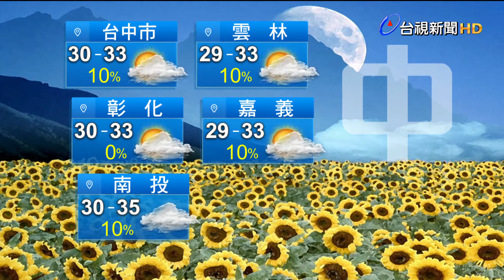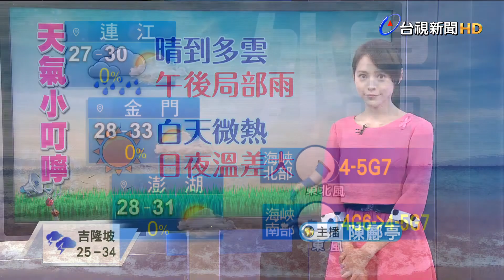0929氣象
0929氣象